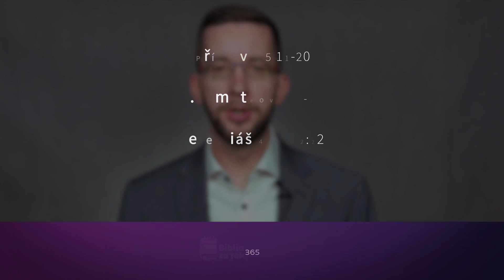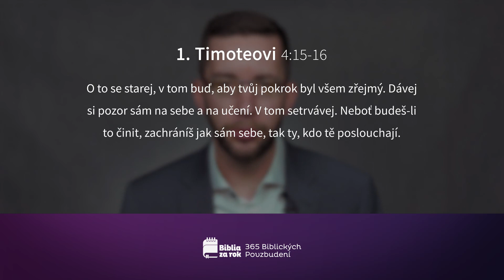Deň #292 - 365 Biblických Povzbudení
Dnešné pasáže:
Príslovie 25:11-20
1. Timotejovi 4:1-16
Jeremiáš 40:7–42:22